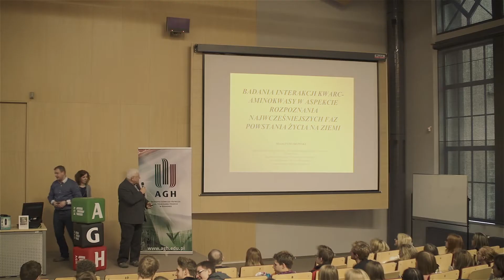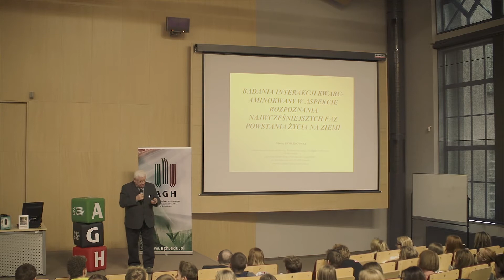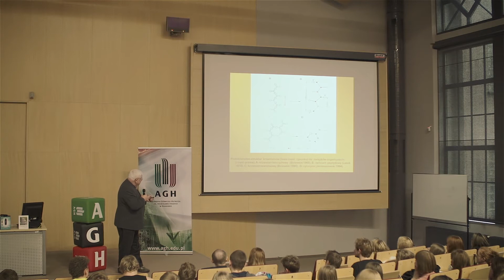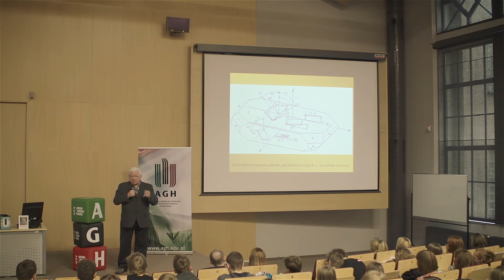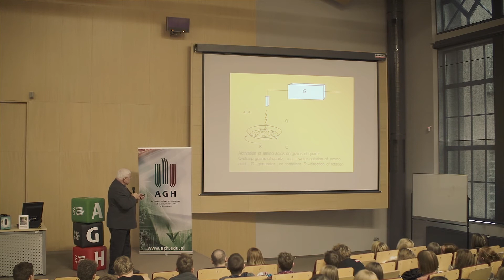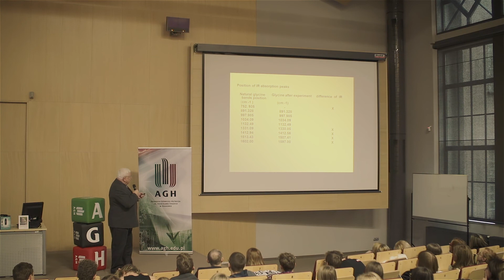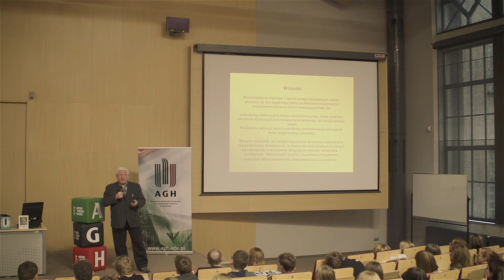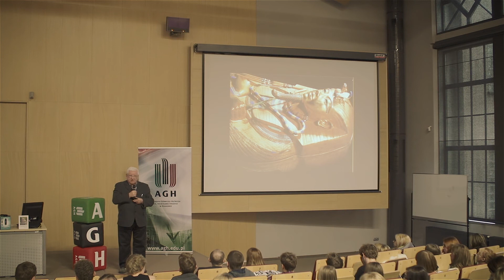[ TV AGH ] AGH dla kandydatów - Energetyka, ekologia i nauki o Ziemi - cz. 1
„Badania interakcji kwarc-aminokwasy w aspekcie rozpoznania najwcześniejszych faz powstania życia na Ziemi” - prof. dr hab. inż. Maciej Pawlikowski, pracownik naukowy Wydziału Geologii, Geofizyki i Ochrony Środowiska. Spotkanie dla kandydatów z cyklu „AGH to dobre rozwiązanie!", 11 lutego 2015 r.